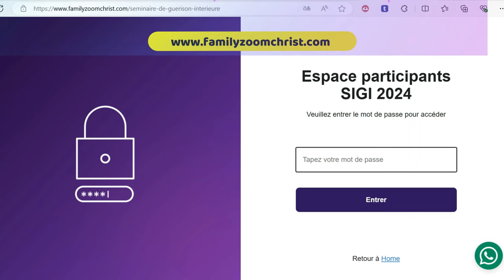Une méthode pour guérir rapidement des blessures intérieures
🗓inscris-toi pour le séminaire international de guérison intérieure et reçois ton ticket virtuel unique** infos